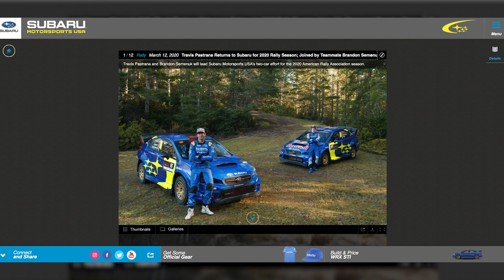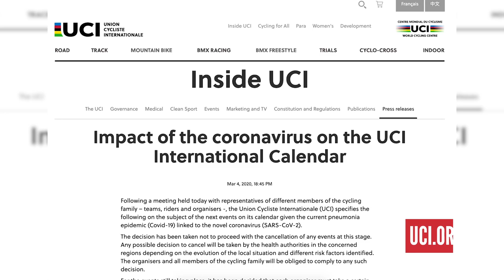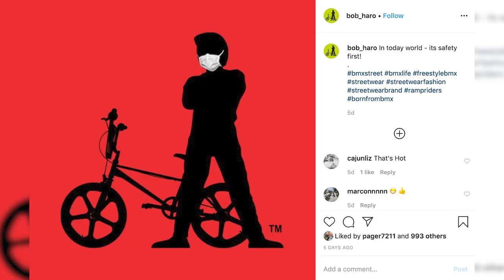Mountain Biking On Lock Down? + Torquato Testa Interview | Dirt Shed Show Ep. 262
Due to the global situation, the effects on the mountain bike community are becoming clearer. In this week’s Dirt Shed Show we ask the question: How will the 2020 season be affected by the lockdown? We chat with Ric from EWS to ask if races will be cancelled. Plus we interview Professional Slopestyle rider Torquato Testa and find out why he couldn’t ride Crankworx.

The Global Bike Festival will take place from the 18-21 of June in Saalbach, Austria.

What does the lockdown mean for you? What do you think about fake denim race pants? Let us know 👇

If you'd like to contribute captions and video info in your language, here's the link 👍

Spring Boing 2 - SFX Producer
Spring Boing 1 - SFX Producer
Mouth Pop 2 - SFX Producer
Mouth Pop 1 - SFX Producer
Buzzer Button 7 - SFX Producer
Salt Lamp - Jobii
Oobleck - Jobii
Motor Town - Da Tooby (1)
Just My Luck - Mattias Hedbom
I'd Rather Sleep - Smartface Audio Extracted
Essence - [ocean jams]